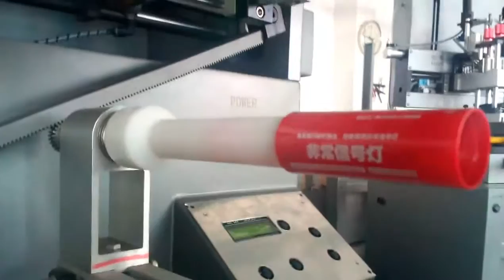signal lamps screeen printing machine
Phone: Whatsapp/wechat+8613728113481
Skype:jericho88991
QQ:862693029